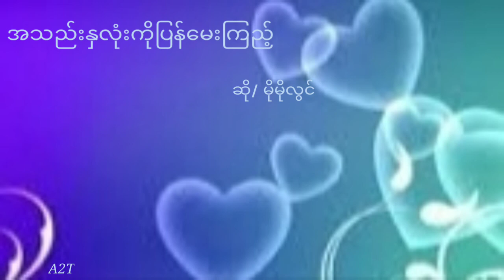အသည်းနှလုံးကိုပြန်မေးကြည့် ၊ ဆို... မိုမိုလွင်